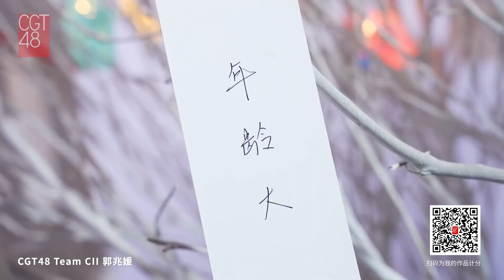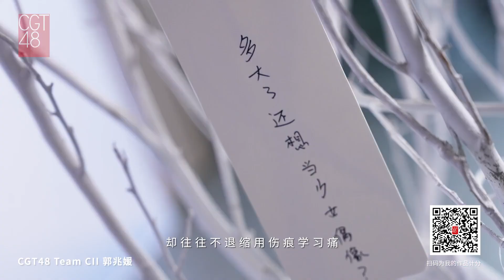郭兆媛《不完美》2023 SNH48 GROUP年度青春盛典